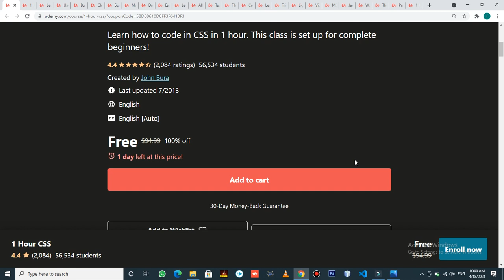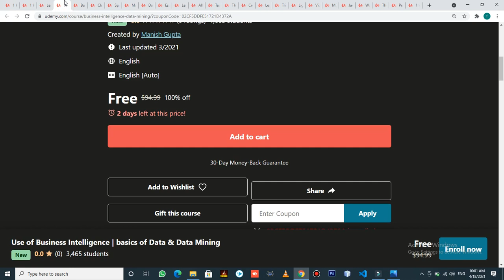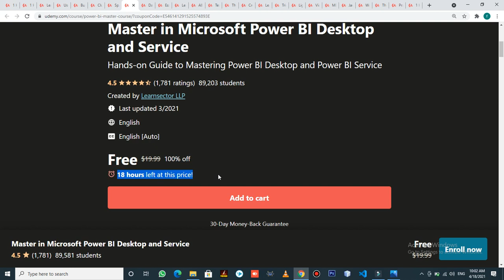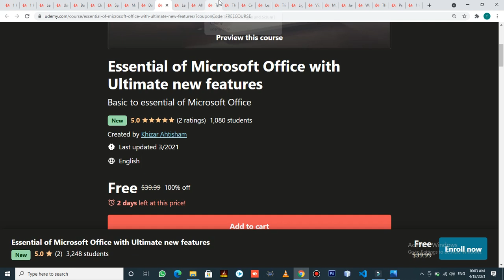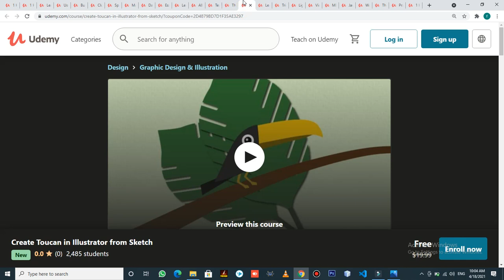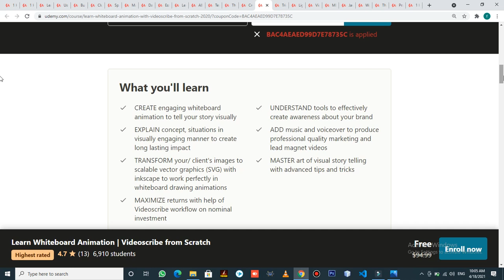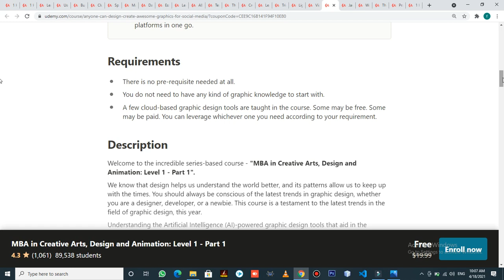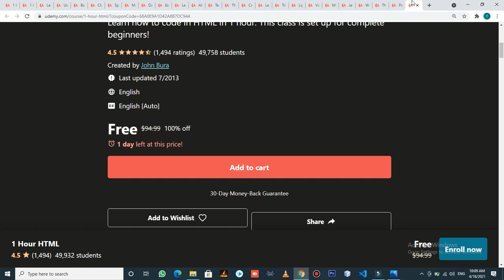Udemy Coupon Code 2021 | Get Udemy Paid Courses for FREE | 100% OFF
"Faizan Asif"In this channel i will  i will upload all the "Islamic videos". from this "Islamic Videos" you can get "Islamic Information" and you can spend your life according to "Islam" (Faizan Asif) in this channel i will also give you knowledge about "INFORMATION TECHNOLOGY" and "COMPUTER STUDIES".also I will teach you graphic designing complete course , about freelancing fiver upwork like people per hour also i will teach you about animated videos white board video explainer videos also my university assigment stay here learning and earning with Faizan Asif..

Follow me on likee! Faizan Sheikh(@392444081) official likee
Faizan Asif...